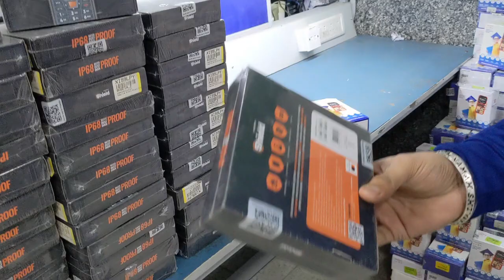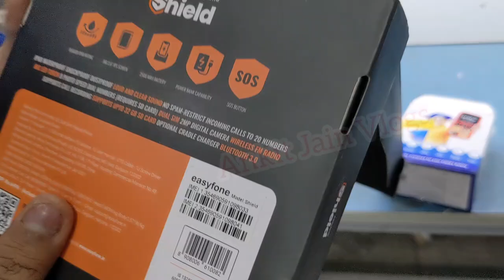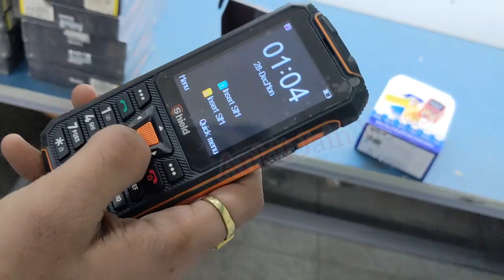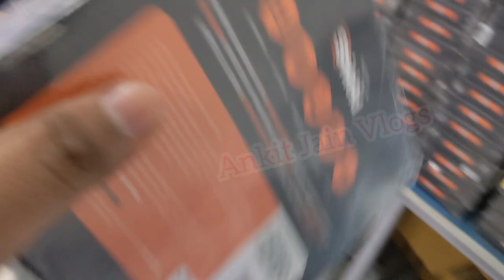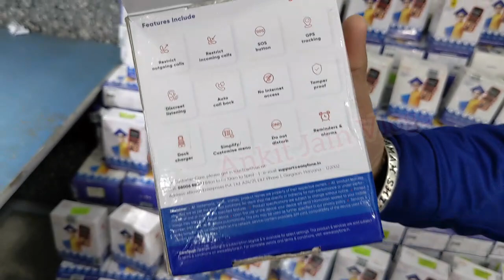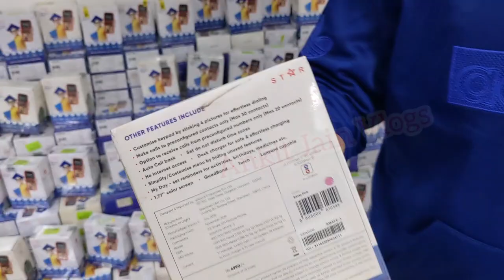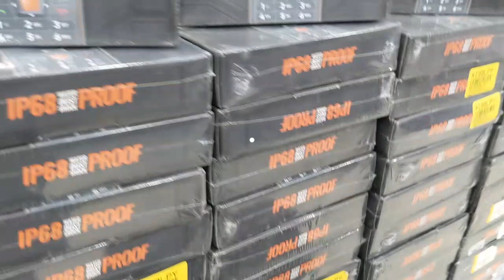Zotlay Mobility || Unbreakable Phones || Starting ₹999/-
Shop Details👇👇
Shop Name:- Zotlay Mobility Pvt. Ltd Address 4/21 Balraj khanna marg east patel nagar New Delhi
Nearest Metro Station Rajendra Place & Karol bagh